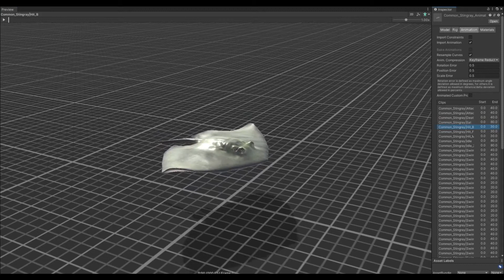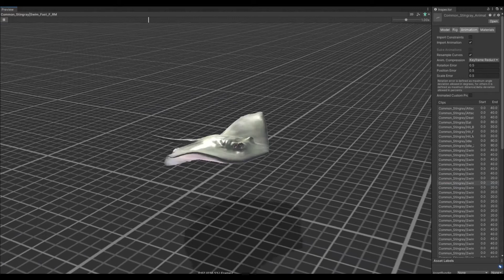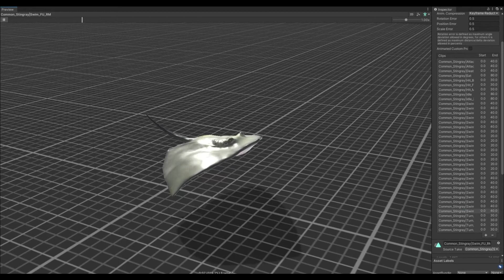Common Stingray Animation Demo